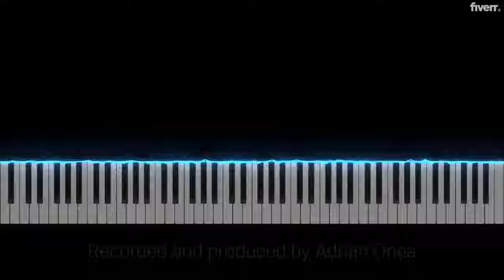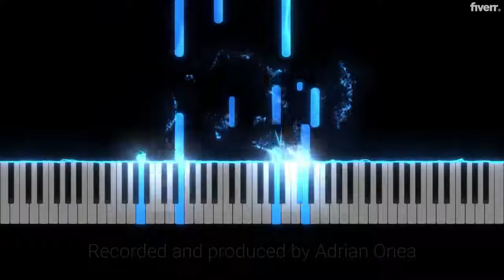Make a piano video with particles - Best Lyric & Music Videos service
Link to this gig:
Make a piano video with particles Special discount
This is asimple gig. I will create anoriginal piano particlesvideo rendered inhigh-quality FULL HDor any other quality desired. We can talk about what kind of piano sound or playing style you're looking for. Together, we can come up with the piano and keyboard parts your projectabsolutely needs. I can be pretty flexible in regards to delivery, file format, what kind of gear and software I use, etc. Let's make some music together!
What you will get from this gig :High-quality piano video with particlesOriginal audio fileMixed and mastered audioAdvanced SFX particle
About me:In 2018 I finished myBachelor of Music - Piano (classicalconcert pianist)at a renowned university in Bucharest, Romania.Today I'm working as a professional pianist and piano teacher with lots of experience in classical music, world, celtic, neo-modern piano composition & song cover.
How I record :I usually start an order after I get the requirements ( genre, duration, style, pace ). I sometimes just start playing whenever I feel I am inspired, and if something of great quality comes out, I plug in my laptop and start recording, editing and exporting the tune.

Animated